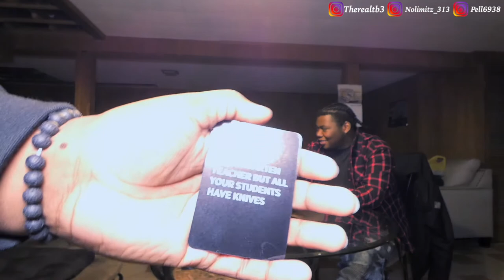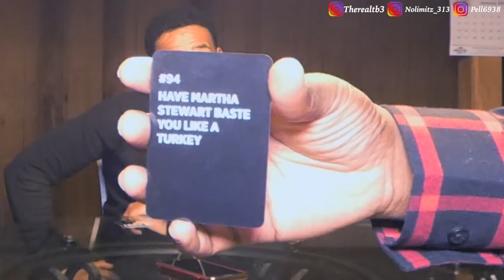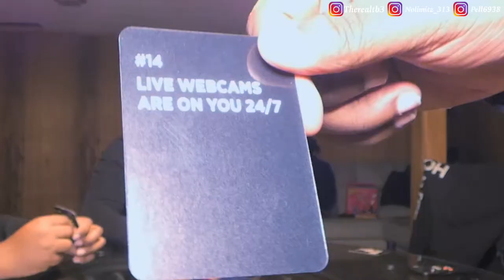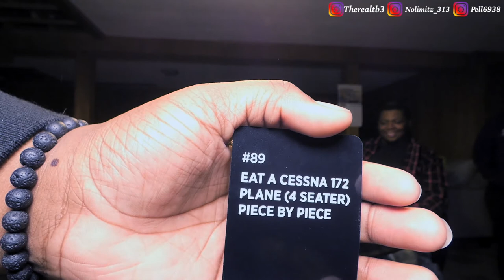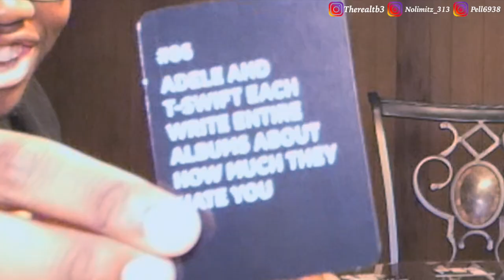If You Had To Challenge... | **Things Got HEATED**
Do you have what it take to argue your way out of a bad situation? In today's video, you will see who has the best argumentative skills in the new game If You Had To!